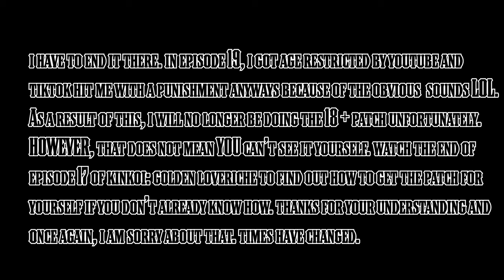Elle Finds Out About Ouro & Sylvie... | Kinkoi: Golden Loveriche [Sylvia Route-Episode 20]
RIP TO THE 18+ Patch Boys.